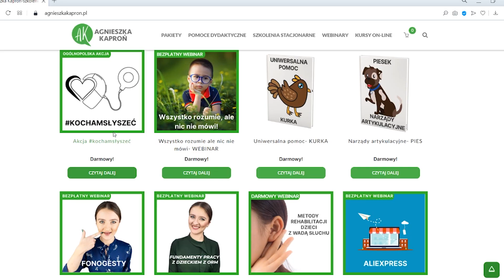KOCHAMSŁYSZEĆ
Ogólnopolska akcja kochamsłyszeć 🔥!
🔥Przeprowadź akcje w swojej szkole/przedszkolu, otrzymaj zaświadczenie o koordynowaniu ogólnopolskiej akcji🔥
W poprzedniej edycji akcji pod hasłem jestemślimaczkiem wzięło udział kilka tysięcy uczniów !
🔥Co się wydarzyło🔥?
👉Wysłaliście mi setki swoich zdjęć oraz zdjęć swoich dzieci noszących procesory dźwięku, a ja zrobiłam z nich plakaty, które opublikowaliście na Facebooku, Instagramie, a także wydrukowaliście i powiesiliście w swoich szkołach, przychodniach, miejscach pracy!
👉Część z plakatów udało mi się wydrukować, z pomocą sponsorów, w większym formacie i wysłać Wam pocztą!
👉Wydrukowałam (z pomocą sponsora) 10 tysięcy ulotek, które zostały porozdawane, porozkładane w różnych miejscowościach!
👉Zmieniliście swoje zdjęcia profilowe, oznaczacie różne swoje zdjęcia z procesorami dźwięku, hashtagiem
👉Stworzyłam scenariusz zajęć i zorganizowałam do niego dodatki takie jak kolorowanka procesora i aparatu słuchowego (dzięki pomocy dobrych ludzi), ogłosiłam, że poszukuję chętnych w całej Polsce i. Zgłosiło się dziesiątki osób, a kilka tysięcy dzieciaczków miało zajęcia dotyczące wad słuchu🔥!
👉Nagraliśmy krótki, profesjonalny FILM związany z dziećmi z wadą słuchu, który w mediach społecznościowych dotarł do ponad 100tys osób! (link do wersji na YouTube, w komentarzu);
👉Powstały specjalne PACYNKI, a pieniądze z ich zakupu poszły w całości na nakręcenie klipu, o którym pisałam wyżej;
👉Powstało kilkanaście koszulek z akcji, które chętnie nosicie !
Zasady:
1. Pobierasz materiały TU:
2. Przeprowadzasz lekcje o niedosłuchu na żywo lub online z uczniami wykorzystując materiały i własną inwencję;
3. Wysyłasz zrealizowane przez uczniów zadanie na emaila podanego w materiałach do 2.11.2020;
4. Odsyłam do 14.11.20 imienne zaświadczenie o koordynowaniu ogólnopolskiej akcji kochamsłyszeć 🔥!